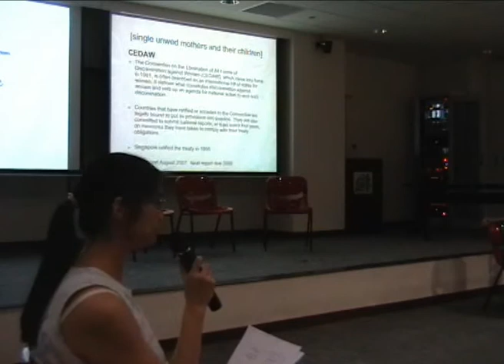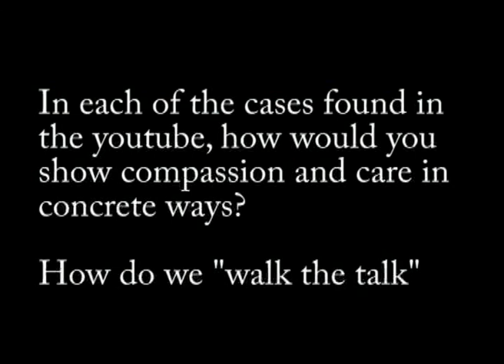Singapore Human Rights Day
to make the change. Organised by SWGA - The Singapore Working Group for ASEAN